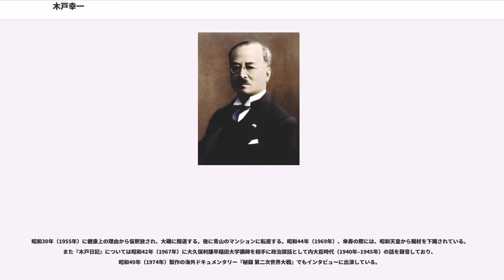木戸幸一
木戸 幸一（きど こういち、明治22年（1889年）7月18日 - 昭和52年（1977年）4月6日）は、日本の官僚、政治家。侯爵。

昭和天皇の側近の一人として東條英機を内閣総理大臣に推薦するなど、太平洋戦争前後の政治に関与した。敗戦後にGHQによって戦争犯罪容疑で逮捕され、極東国際軍事裁判において終身刑のA級戦犯となったが後に仮釈放された。

明治22年（1889年）7月18日に東京赤坂において侯爵木戸孝正の長男として生まれた。父の木戸孝正は、明治の元勲である木戸孝允の妹治子と長州藩士来原良蔵の長男である。

学習院高等科では原田熊雄、織田信恒などと同級だった。近衛文麿は1学年下にあたる。「学習院高等科から出た者は、東京の大学が満員だから全部京都大学へ行けというような話」があり、木戸、原田、織田は京都帝国大学法科大学政治学科に入学し、河上肇に私淑した。同校卒業後は農商務省へ入省した。農商務省が農林省と商工省に分割の際は、商工省に属することとなる。

大正4年（1915年）に農商務省に入り、農務局で蚕糸業改良の調査から水産局事務官、工務局工務課長、同会計課長、産業合理局部長などを歴任する。父の死去に伴い、大正6年（1917年）8月30日、侯爵を襲爵し貴族院侯爵議員に就職した（1945年12月27日辞任）。

商工省では臨時産業合理局第一部長兼第二部長を務め、吉野信次と岸信介が起案した重要産業統制法を岸とともに実施した。昭和5年（1930年）、友人であった近衛文麿の抜擢により、商工省を辞し、内大臣府秘書官長に就任。

昭和11年（1936年）2月26日から2月29日にかけて日本の陸軍皇道派が起こした二・二六事件では杉山元や東條英機をはじめとする陸軍統制派と連携して事件の処理を行い、その功績を昭和天皇に認められ、中央政治に関与するようになる。

昭和12年（1937年）の第1次近衛内閣で文部大臣・初代厚生大臣（1938年1月11日就任）、昭和14年（1939年）の平沼内閣で内務大臣を歴任する。文部大臣兼厚生大臣として昭和15年（1940年）に開催予定であった東京オリンピックの開催権返上を決定したのが木戸である。

昭和15年には近衛と有馬頼寧とともに「新党樹立に関する覚書」を作成し、近衛新体制づくりに関わった。

昭和15年から昭和20年（1945年）に内大臣を務め、従来の元老西園寺公望や元・内大臣牧野伸顕に代わり昭和天皇の側近として宮中政治に関与し、宮中グループとして、学習院時代からの学友である近衛文麿や原田熊雄らと共に政界をリードした。親英米派でも自由主義者でもなかったが、親独派として知られた。几帳面な官僚主義的性格の持ち主で、天皇の信頼は厚かった。西園寺が首班指名を辞退したのちは、幸一が重臣会議を主催して首班を決定する政治慣習が定着、終戦直後にいたるまで後継総理の推薦には幸一の意向・判断が重要となる。とりわけ昭和15年11月に西園寺が薨去したのちは、木戸は首班指名の最重要人物となった。

開戦の是非を巡る近衛と陸海軍との軋轢と、日米交渉の行き詰まりによって第3次近衛内閣は昭和16年（1941年）10月に総辞職した。後継候補としては、陸軍将官でもあった東久邇宮稔彦王による皇族内閣が東條も含めた広い支持を集めており、近衛もこの案を昭和天皇に奏上した。ところが天皇は「若し皇族総理の際、万一戦争が起こると皇室が開戦の責任を採る事となるので良くないと思つた」ために否定的であった。そこで内大臣室にて辞表提出後の近衛と後継について密談した木戸は、及川古志郎海相と東條英機陸相の名を挙げるも、及川では陸軍が陸相を出さないだろうと反論される。こうして後継候補決定に最も影響力を有する2人の間では東條指名で固まった。

同月17日に宮中で開かれた重臣会議において、林銑十郎から東久邇宮の出馬を求める声が挙がった。これに対し、「万一皇族内閣の決定が、開戦ということになった場合を考えると、皇室をして国民の怨府たらしむる恐れなきにあらず」と述べ反対した木戸が東條を推す。すると若槻禮次郎には、東條では外国に対する印象が悪くなる、木戸の考えは「やけのやん八」ではないか、と反論された。かといって及川では陸軍の同意が得られぬと、海軍出身の岡田啓介と米内光政が述べると、代わりの宇垣一成であっても同様と阿部信行が発言...